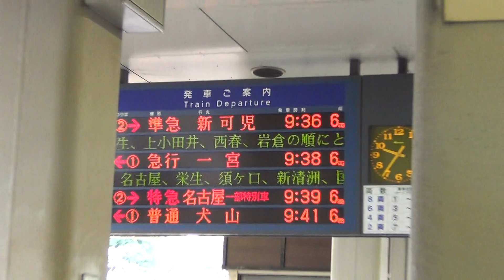3120F+3302F 駅列車特集 名鉄名古屋本線 金山駅2番線 その40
通過列車
旧塗装3100系+3300系（3120F+3302F)準急新可児行き（犬山駅から普通）列車番号4983F

3100系3次車+3300系2次車の連結。空港準急にはこの連結運転がよく合います。